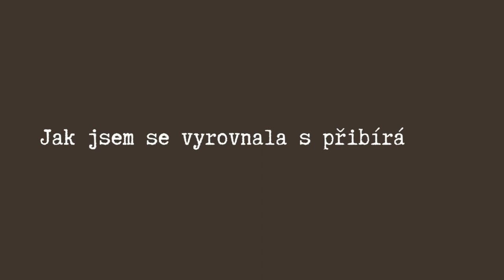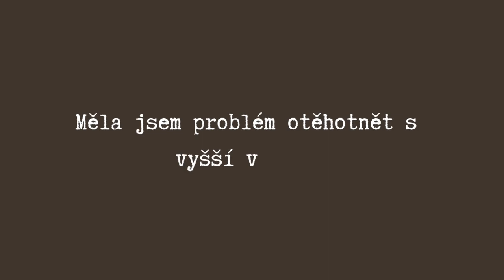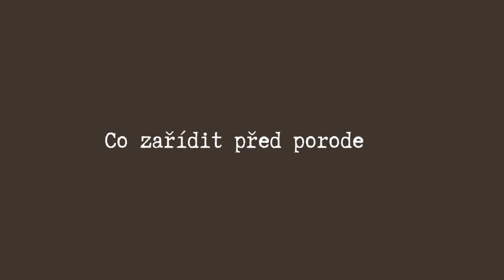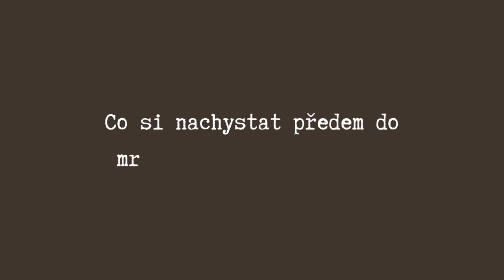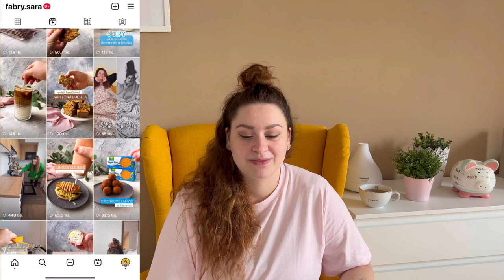Moje TĚHOTENSTVÍ | příprava, průběh, (ne)cukrovka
Bylo mé těhotenství procházka růžovou zahradou?🌈Kolik jsem přibrala a jak jsem se s tím vyrovnala?⚖️Jak probíhala má těhotenská (ne)cukrovka?✨ To všechno se dozvíte ve videu.☺️

Musician: Jeff Kaale

00:00 úvod.
01:05 jak dlouho mi trvalo otěhotnět, oznámení manželovi a rodině
05:58 jak probíhalo těhotenství?
11:35 jak jsem se vyrovnala s přibíráním?
13:22 problém s otěhotněním?
14:25 tlak v těhotenství.
15:40 vitamíny.
16:57 těhotenská cukrovka.
22:26 výbavička.
23:50 příprava na porod.
28:13 co zařídit před porodem.
32:31 aplikace.
32:51 jídlo do mrazáku na šestinedělí.